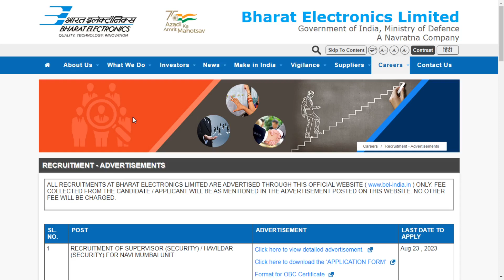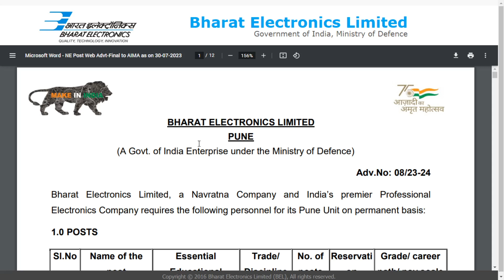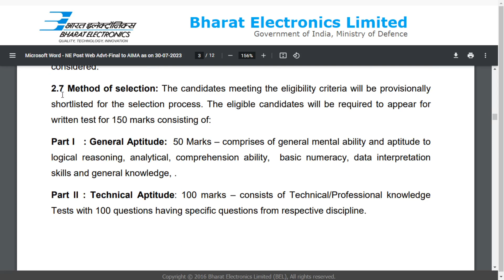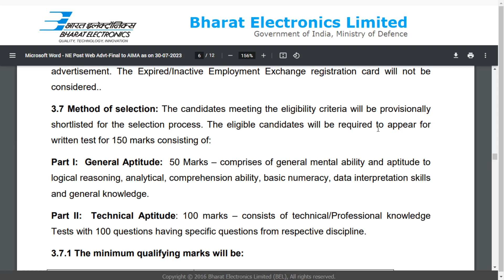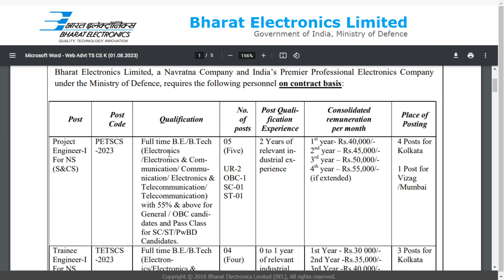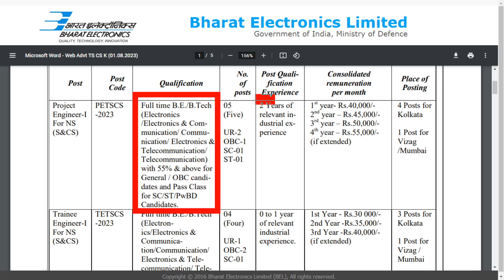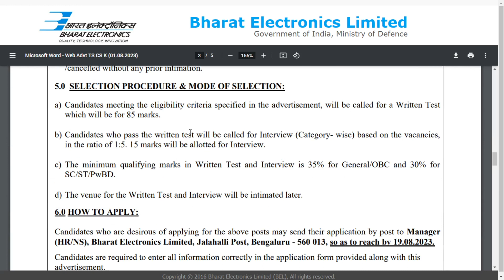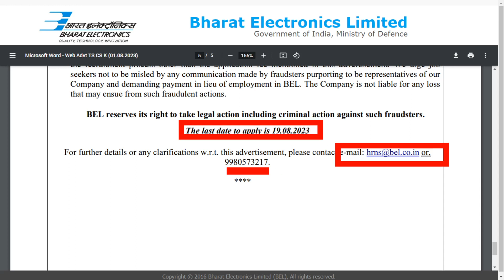BEL RECRUITMENT 2023| Job updates in Telugu|Fresher|Jobs|Job vacancy 2023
Job updates in Telugu| BEL  ఉద్యోగాల భర్తీ నోటిఫికేషన్ Telugu|Fresher|Jobs|Job vacancy 2023
BEL  ఉద్యోగాల భర్తీ నోటిఫికేషన్ 2023
 నెలకు : Rs. 90,000 /- జీతం